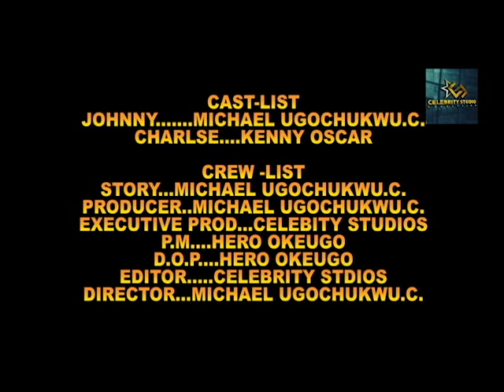SMART BEGGER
that moment my guy needs to beg me bread but dont know how to new